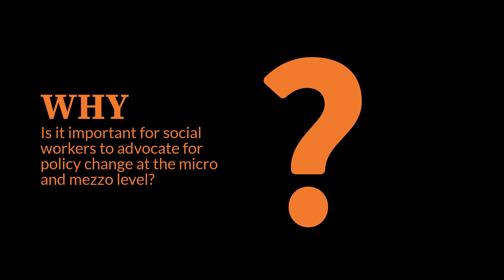Video 3 Not Just Macro Advocating at the Micro and Mezzo Level to Create social change